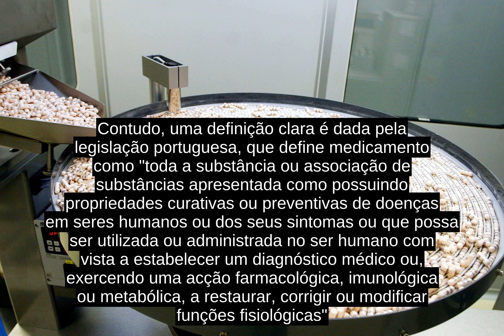Medicamento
Medicamento e um produto farmaceutico, tecnicamente obtido ou elaborado, com finalidade profilatica, curativa, paliativa ou para fins de diagnostico